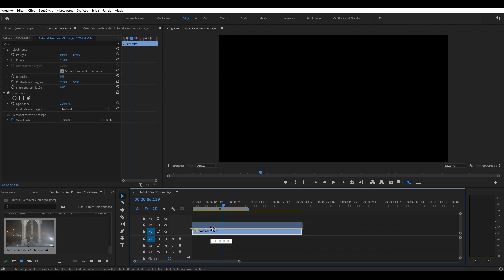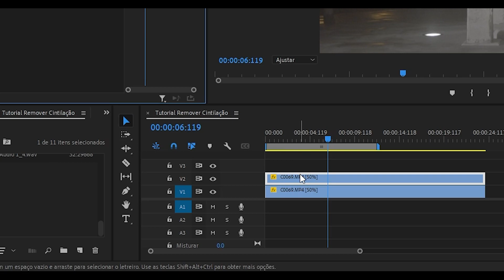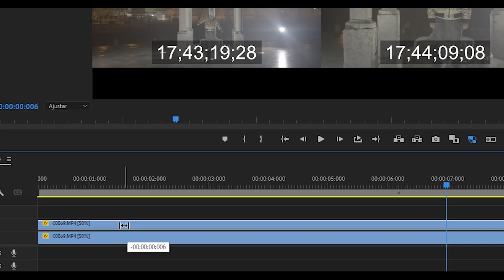TRUQUE RÁPIDO: Remove A Cintilação Nas Filmagens No Premiere Pro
► APOIA NA CRIAÇÃO DE CONTEÚDO

OBRIGADO AOS MEUS PATRONOS:
Herculano Vicente
Roger Mattos

Alguma pergunta ou feedback? 📚
Não hesites em deixar um comentário 🤗

Se gostaste do vídeo chuta um LIKE e SUBSCREVE para ajudar no crescimento do canal 📺 Tmj ♥

CONECTA-TE COMIGO
DiNO Visuals

Sobre o vídeo:
No tutorial desta semana explico como remover a cintilação nas tuas filmagens com um truque rápido no Premiere Pro.